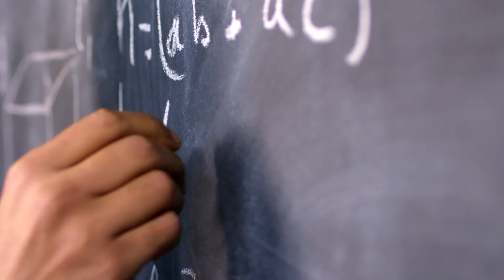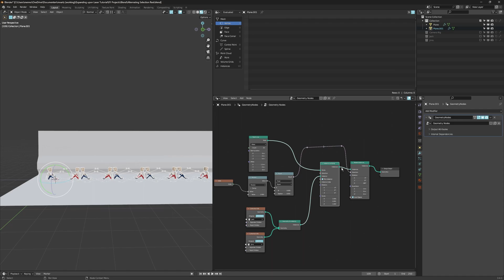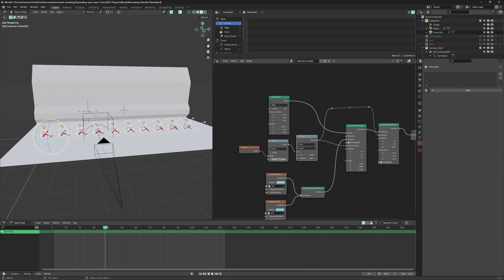Selecting Every Other Point in Geometry Nodes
Selection methods in geometry nodes have baffled me for the longest. Honestly, I have a long road ahead before fully understanding them all. However, this is an excellent step in that direction.

Understanding this means being able to select, even and odd numbers, and for example every 4th instance.

Imagine what you could do with just this simple selection method, the possibilities are endless.

💬 Any questions?

If you have a question about anything you saw in the video, something that you missed, or maybe I missed, do you have any other requests ask me in the comments!